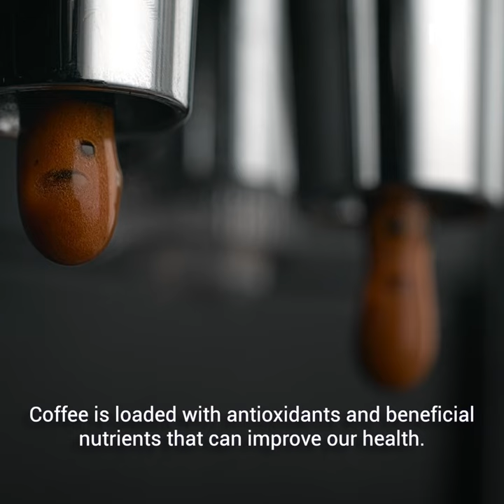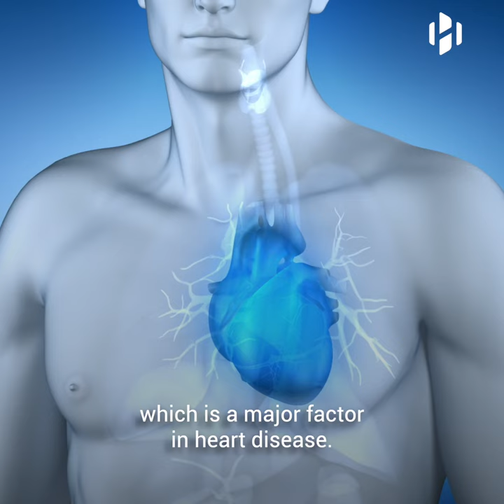Coffee Addiction: How Much Coffee Is Too Much?